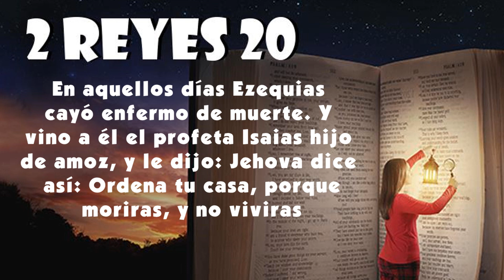Y la Consagración pa' Cuando? Programa Especial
Todos decimos que lo primero en nuestra vida es Dios, pero nuestras acciones dicen todo lo contrario. El trabajo, los estudios, las amistades, entre otras cosas están ocupando el lugar De Dios. Es hora de que Dios ocupe el lugar que le corresponde. Comienza hoy.